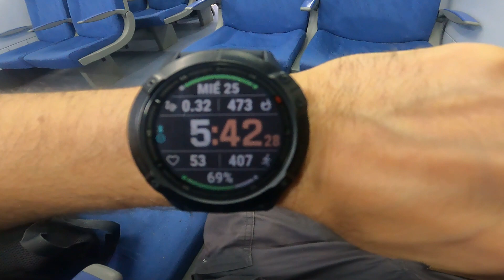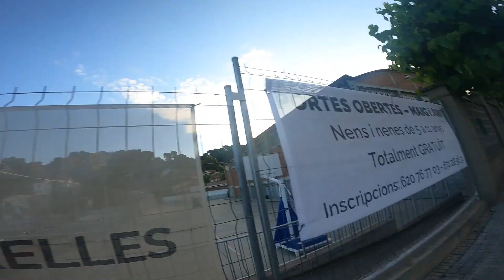AYER Y HOY, CIUDAD Y MONTAÑA.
Ayer, yo por la ciudad. Hoy, yo por las montañas. Sale video largo, algun plano bueno, ni lo mejor ni lo peor que se puede ver, sale largo per me lo guarda youtube y no me ocupa a mi, asi queda.